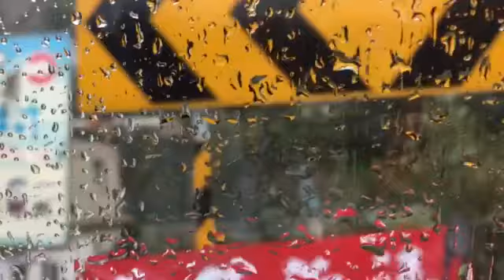三貂嶺往猴硐